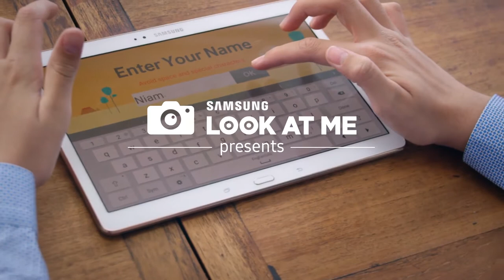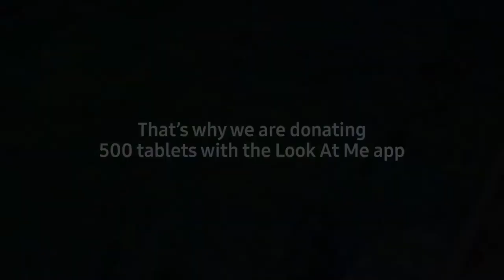Niam Jain in Samsung Canada's 2016 Look at Me Campaign